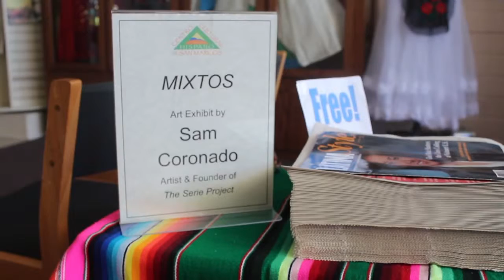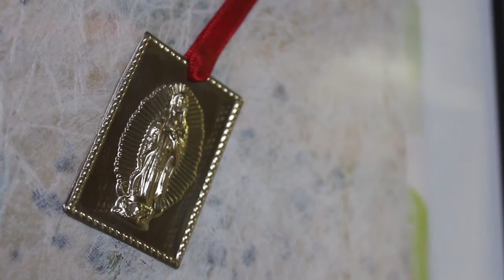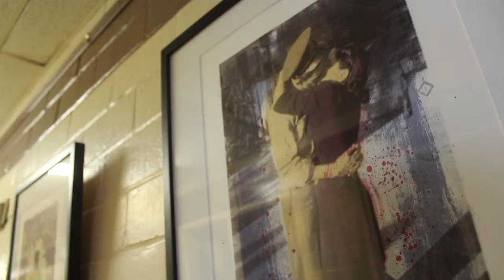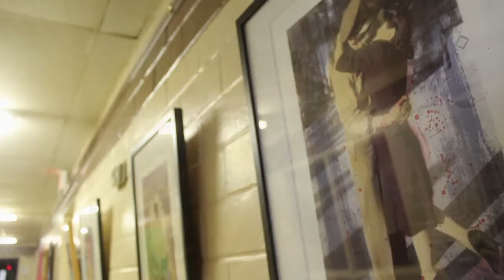Painting Hispanic Pride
Centro Cultural Hispano de San Marcos presents Mixtos, a collection of art work by Sam Coronado that celebrates hispanic culture. To learn more, go to UniversityStar.com

Produced by Amalia Gonzalez